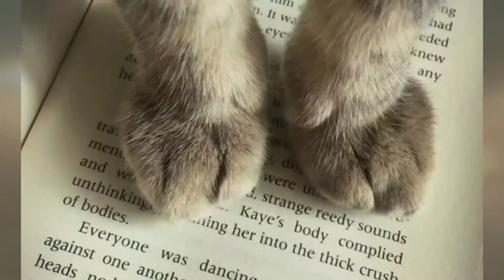15 UNIQUE POSES WITH CAT // aesthetic cat photoshoot ideas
For your ease✨

0:00    Intro
00:12  Eye to Eye Pose
00:25  Baby on shoulder Pose
00:36  Face to face Pose
00:47  Love in hands Pose
00:55  Butterfly Pose
00:57  Cuddle Pose
01:11  Sun Kissed Pose
01:17  Bookworm Pose
01:25  Mirror Selfies
01:33  Pose with blankets
01:41  Shadow Pose
01:46  Window Pose
01:51  String Pose
01:53  Garden Bee Pose
02:02  Close Ups

                      Musician: LiQWYD
Last song:    Music: Mint Leaves